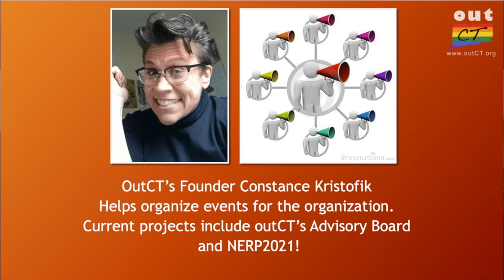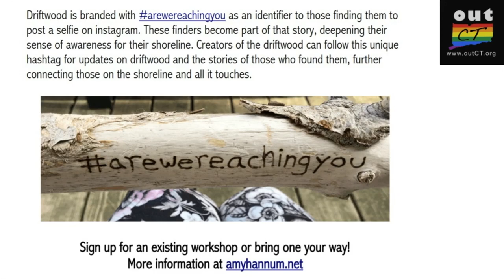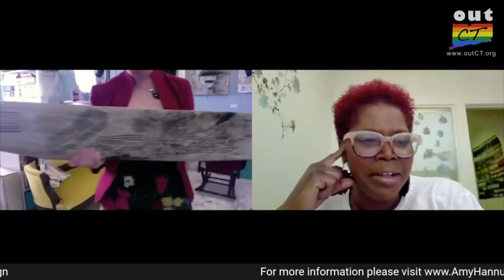Who's in the neighborhood (Episode 2 PaintDragon Studios)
Chevelle Moss-Savage, LPC at H.E.A.L.- Helping Everyone Accept & Adapt to Life, invited me to be on her show for OutCT, an LGBTQIA non-profit based in New London, CT.

We talk about art, design, energy work and what it's like to be a small business owner in the times of COVID.

Thank you, Chevelle, for the opportunity to share what I do!